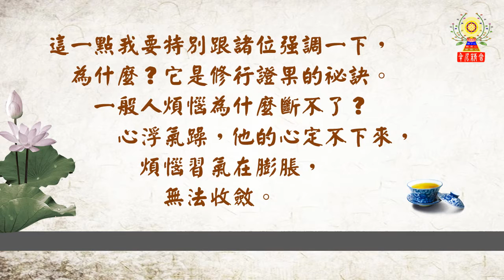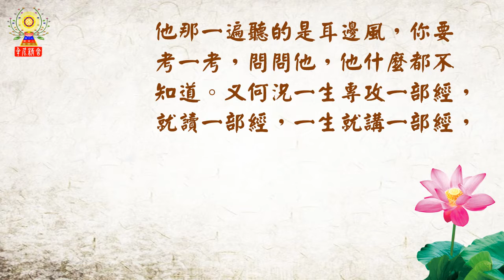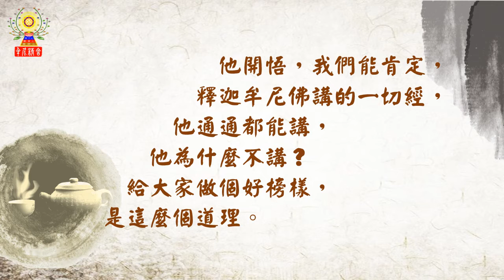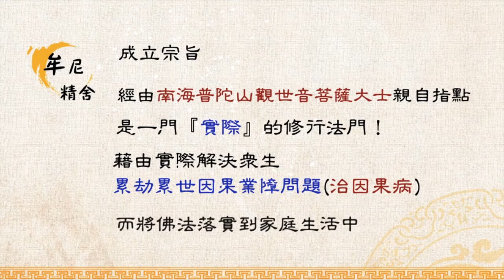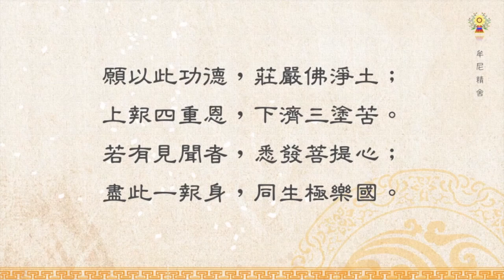淨空法師法語精華─專—修行證果的祕訣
一般人煩惱為什麼斷不了？心浮氣躁，他的心定不下來，煩惱習氣在膨脹，無法收斂。先要把自己的邪、妄、染、不善，要把它放下，要聽佛在經典上的教訓，依教奉行。古人常講「讀書千遍，其義自見」。要如何得到修行證果的祕訣呢？
請繼續觀看「淨空法師法語精華─專—修行證果的祕訣」影片。